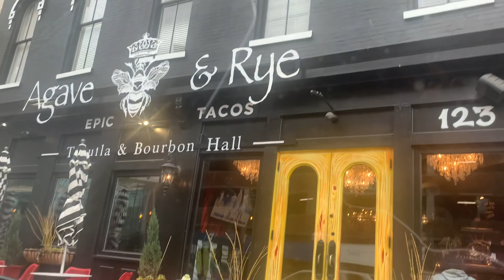Lets explore Kentucky.Louisville/Lexington.Belle of Louisville.Sightseeing over Ohio River.Downtown￼